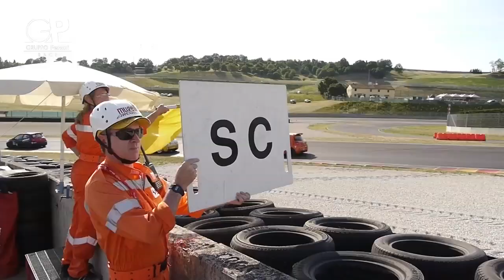[GP Race] - SERVIZIO - Clio Cup Italia - Mugello 29 maggio 2011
Mugello - Clio Cup Italia - 29 maggio 2011 - Gruppo Peroni Race